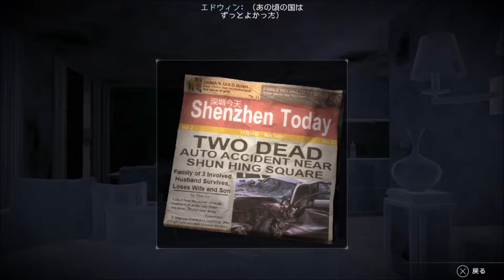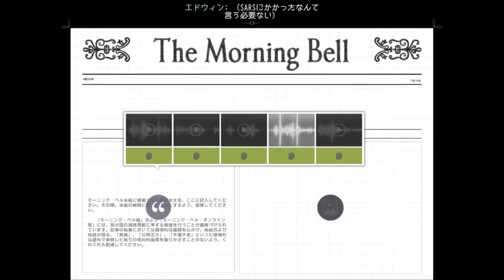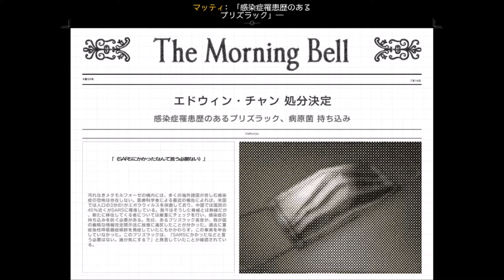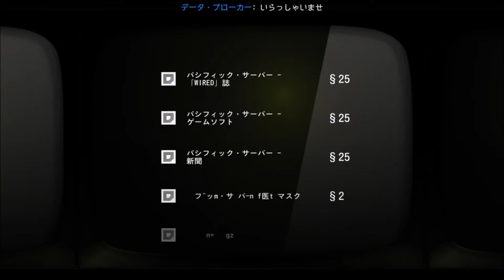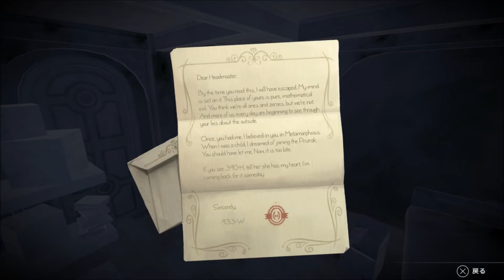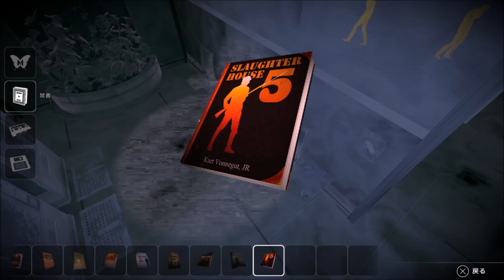【PS4】Republique#12【ステルスアクション】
PS４版Republiqueを遊んでいきます。
暴力的な表現などがあります。
また、基本へたくそなプレイなので、そういうのでイラッとする人は違う方の動画をお願­­いします。
人が遊んでいるのを見るスタイル・・・というより、プレイ動画を静かに楽しみたい人向­­けで